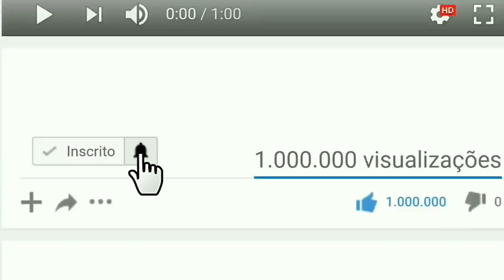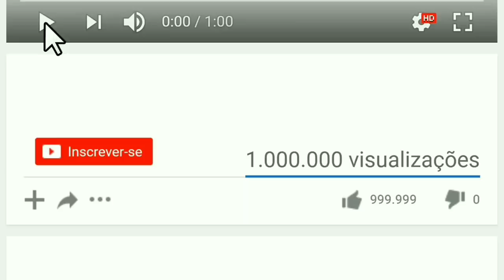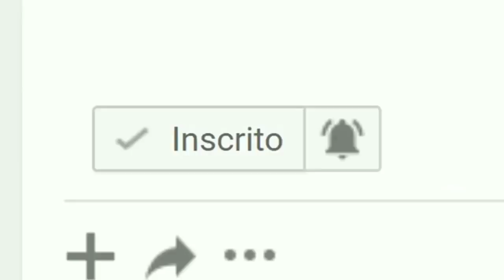FORRÓ BATIDA LOUCA PRA VOCÊ CURTIR E DANÇAR